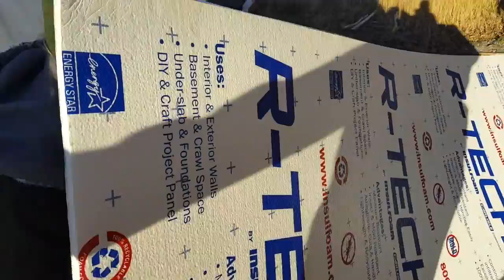How We Installed the Rocket Mass Heater Bench...and did it work?